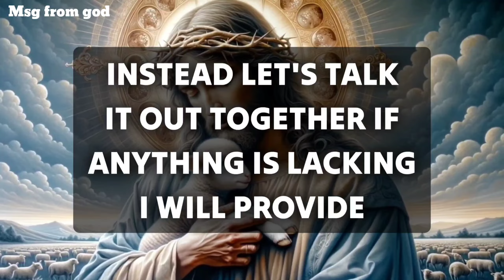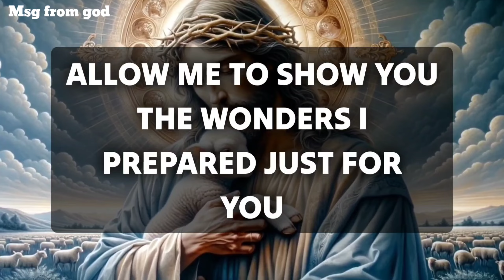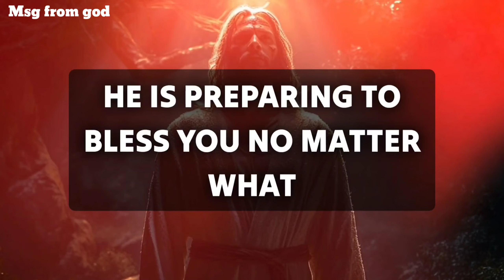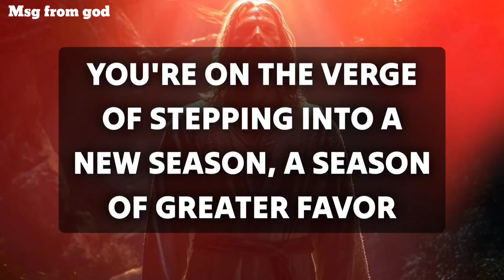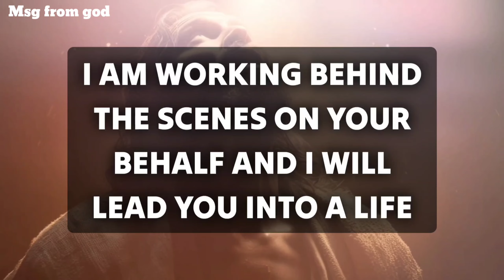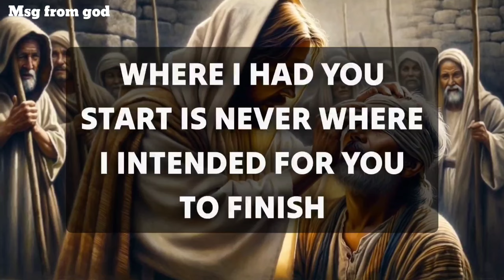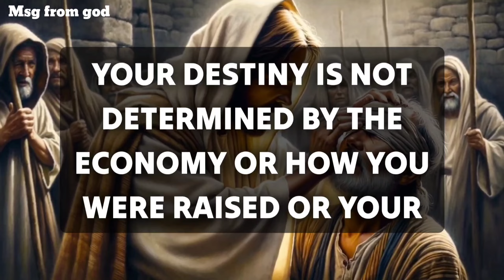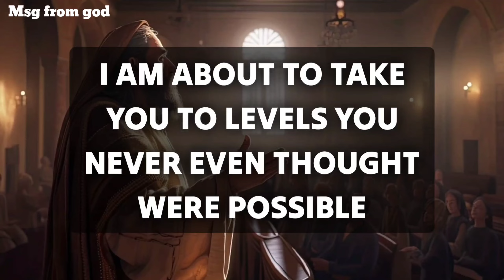"Congratulations! Tomorrow morning, you could receive a lot of money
bible scriptures
god's message
bible quotes
bible verses about love
faith quotes
Christian quotes

God helps
Godly quotes
Bible Quotes
God Message Tarot
Financial abundance
Angels message
Jesus message
Godly quotes
Lord Helps
Jesus quotes
God
God message
Jesus
Jesus message
God messages
Urgent message from God
Jesus says
Angel Signs
God msg
Angels message
Universe message
Money miracle
Life quotes
Faith quotes
Universe message
Angel message
God Message For You Today
God says
Positive life affirmation
1111
Inspirational message
Spiritual guidance
Overcoming challenges
Belief and trust
Inner strength
Positive mindset
Self-improvement
Emotional healing
Personal growth
Spiritual journey
Hope and encouragement
Finding purpose
Motivational speech
Self-worth and self-esteem
Divine guidance
Divine intervention